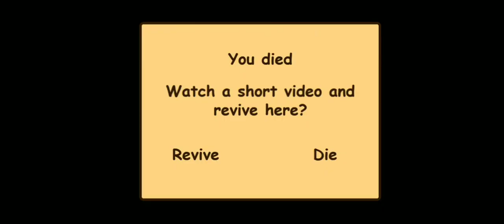Survival RPG - Lost Treasure Adventure retro 2D | How to get Cotton, Tuna and Batteries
A simple walk through of the game Survival RPG - Lost Treasure Adventure retro 2D.

Video shows how to get Cotton , Tuna and Metal Detector for charged Metal Detector. If you have not received any one of the items in the game, check our videos for the specific item.

Post your queries in the comment section about the game.

 Thanks Again!